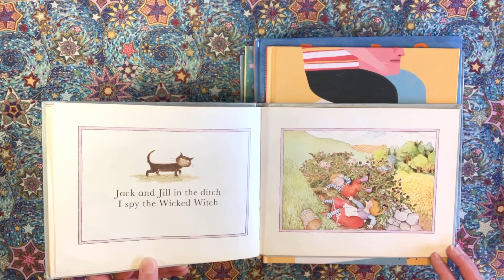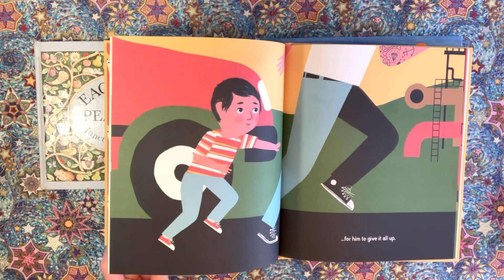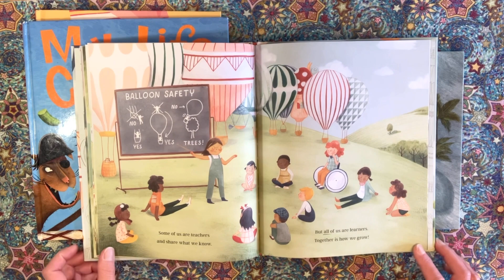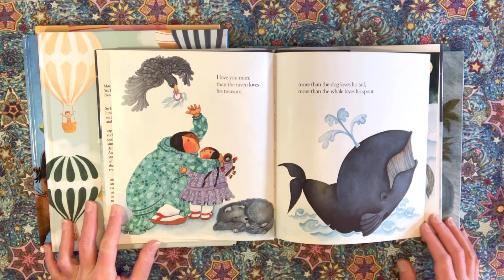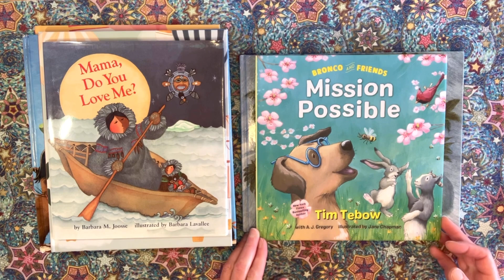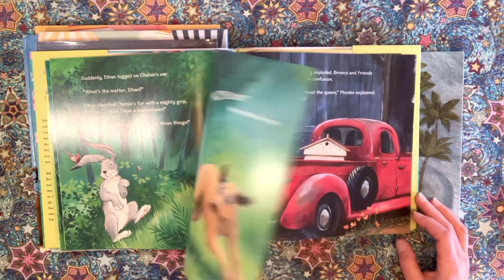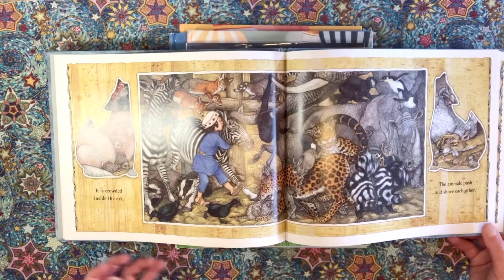Week 6 Book Review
Each Peach Pear Plum, by Janet and Allan Ahlberg, 1978
Published in 1979 by The Viking Press, New York, N.Y.

My Dad Used to Be so Cool, by Keith Negley, 2016
Flying Eye Books, 2018
Paperback edition published in 2022.
First published in 2016 by Flying Eye Books, London

My Life as a Chicken, by Ellen A. Kelley, illust by Michael Slack, 2007
Published by Harcourt, Inc Orlando, Florida 2007

The World Needs Who You Were Made to Be, Joanna Gaines, Author; Juliana Swaney, Illustrator
Published by Tommy Nelson.
Tommy Nelson is an imprint of Thomas Nelson.
Thomas Nelson is a registered trademark of HarperCollins Christian Publishing, Inc.

Mama, Do You Love Me?
Text by Barbara M. Joosse 1991
illustrations by Barbara Lavallee 1991
Printed by Chronicle Books, San Francisco

Bronco and Friends: Mission Possible, by Tim Tebow, with A. J. Gregory; illustrated
by Jane Chapman 2022
Published in the United States by WaterBrook, an imprint of Random House, a division of Penguin
Random House LLC

On Noah’s Arc, by Jan Brett, 2003
G. P. Putnam’s Sons, publishers,
A division of Penguin Young Readers Group, NY